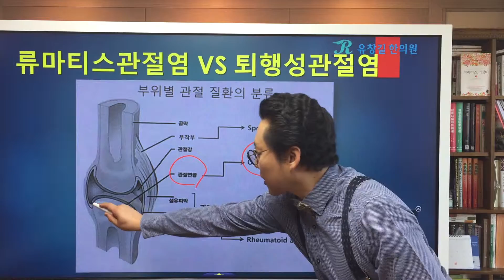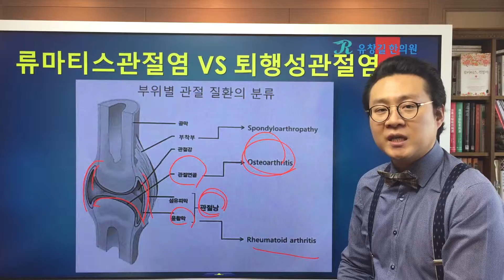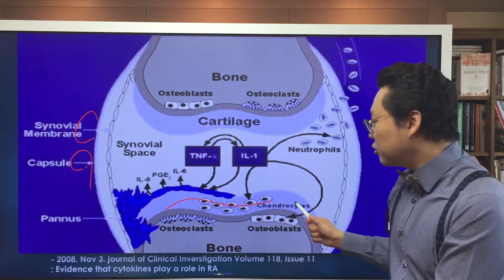류마티스관절염과 퇴행성관절염의 차이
류마티스관절염(rheumatoid arthritis)과 퇴행성관절염(osteoarthritis)의 차이
류마티스관절염은 자가면역질환이고 퇴행성관절염은 말그대로 퇴행성 질환이기 때문에 둘은 서로 다른 질환입니다.
그렇지만 발생부위가 관절이라는 특성때문에 혼돈을 하시는 경우가 많습니다.
류마티스관절염은 활막과 점액낭에 면역반응에 의한 염증이 일어나는 것이지만 퇴행성관절염은 나이가 들어가면서 관절과 관절사이에서 완충작용을 해주던 연골이 닳거나 하여 발생하는 관절염입니다.
보다 구체적으로 차이점을 알아보기 위해 류마지기 유창길원장님과 함께 두 질환의 각각의 발병부위를 살펴보도록 하겠습니다.